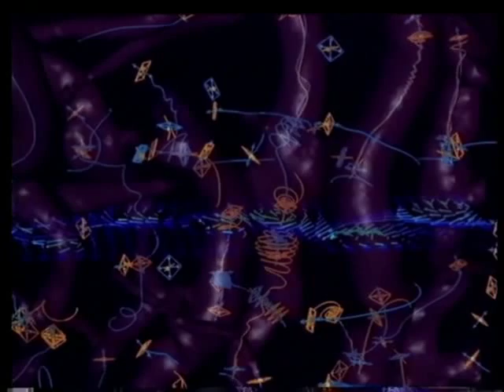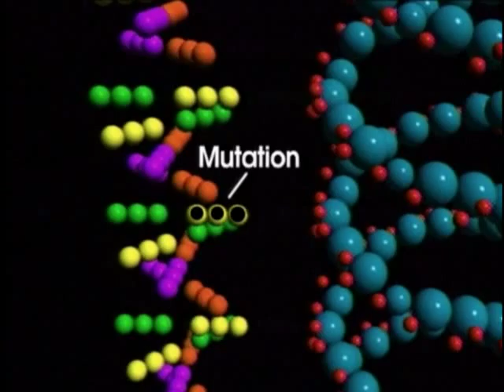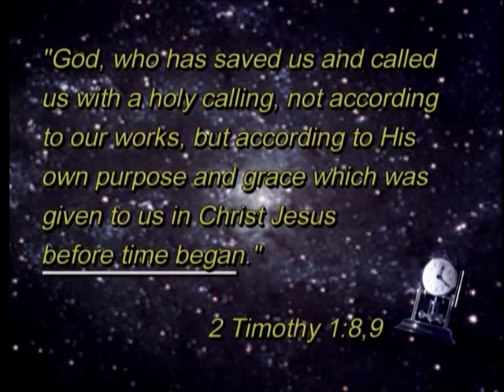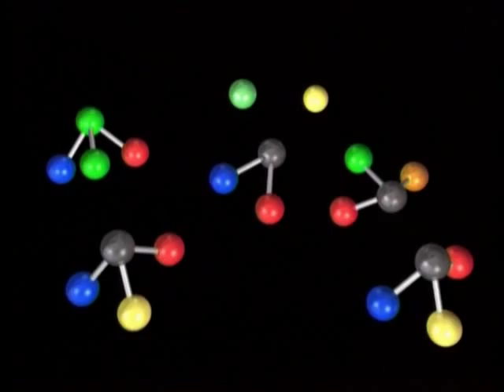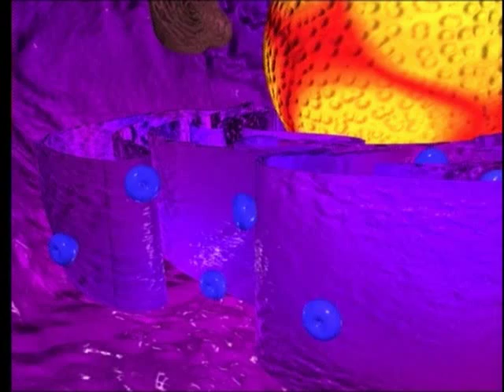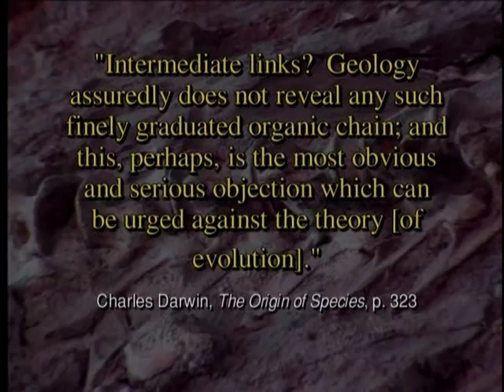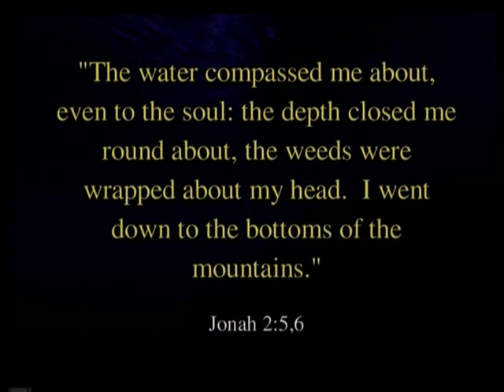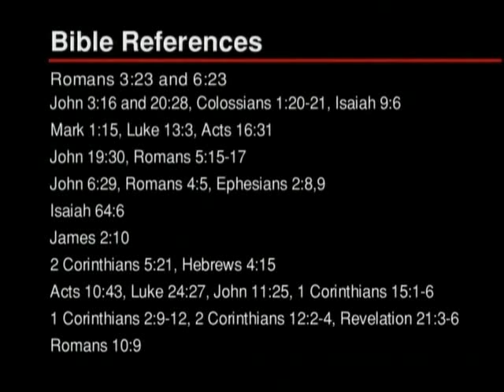Сотворение или эволюция